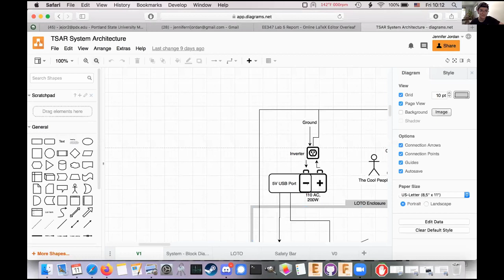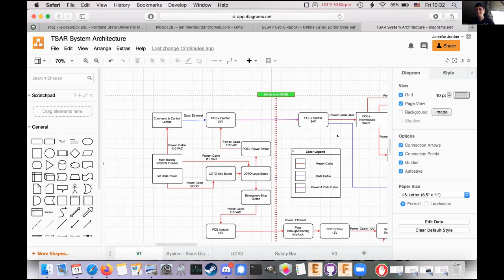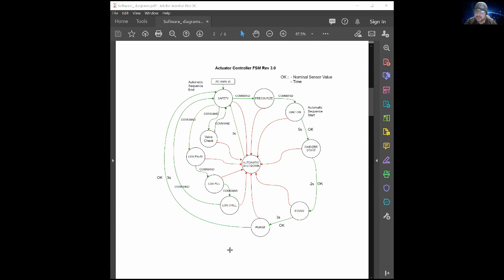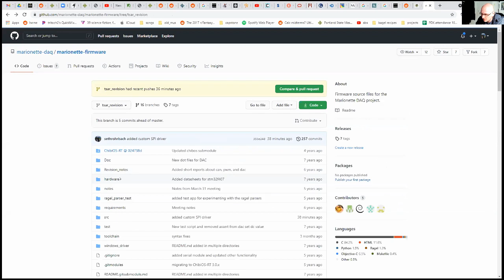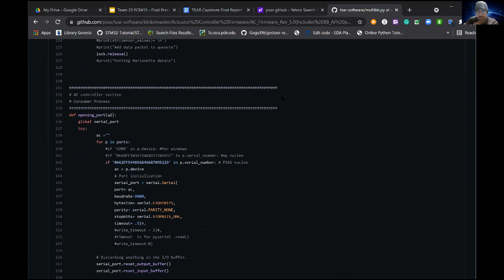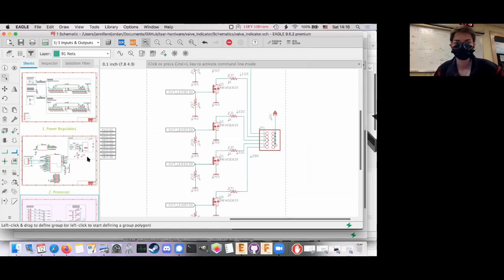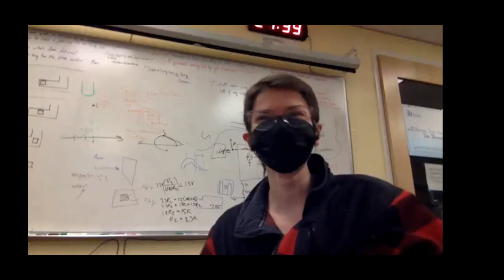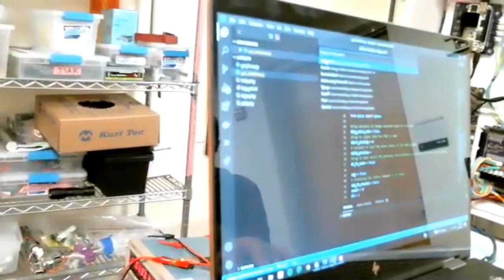PSAS Test Stand Automation & Regulation (TSAR) Capstone (Spring 2021)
Hand-off presentation of the Test Stand Automation & Regulation (TSAR) project for the 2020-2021 Capstone.